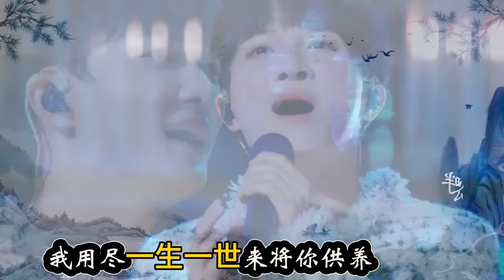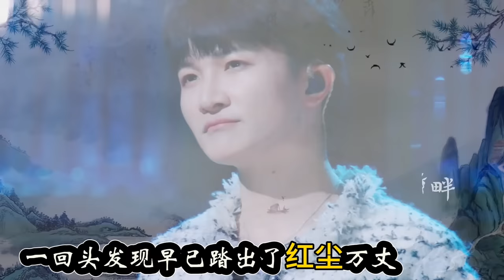【周深】今日最新路透：北京跨.年彩排路透！周深《爱的供养》开口跪！前方高能，周深萝莉音，震惊宋亚轩